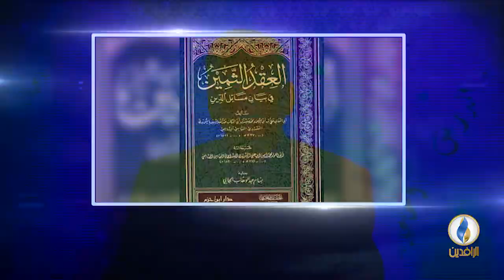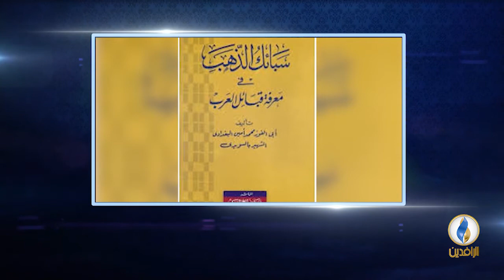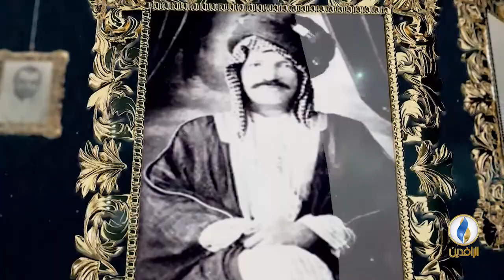أعلام_من_العراق | الحلقة - 66- محمد أمين السويدي